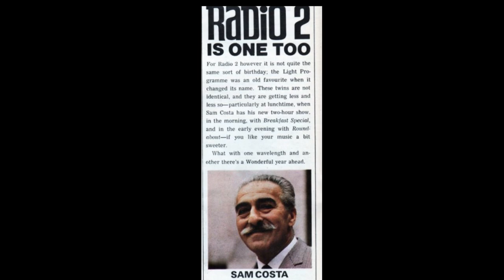Reginald Dixon BBC Radio 2 Dec 1968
Reginald Dixon BBC Radio 2.  December 1968. These Reginald Dixon recordings were made by the BBC in autumn of 1968 to be aired on the Sam Costa BBC Radio 2 Lunchtime show in December by this time in 1968, the organ broadcast from cinemas had been stopped the Radio 2 Organist Entertains did not start till June 1969, so at this point in time, this was the some of the only theatre organ music to heard on BBC Radio 2. Each week Sam Costa would feature a different organist and organ and play a selection through the week on his "Accent On Melody" Lunchtime BBC Radio 2 show. I make no apologies as it's now November. The first two selections are very much Christmas music played by Reginald Dixon. But the thing that comes over in all these selections is the cheerful nature of what Reg Dixon played back then. I have to say 53 years ago seems a long time ago now the world was a different place, back in 1968 for sure. In many ways, life was just as happy, if not more, back then without all the modern-day gizmos we have now. There seems so much doom and gloom around these days, in November 2021. So have a listen to this lively cheerful festive melodic music as always played so masterfully and skillfully in that superb Blackpool style with his wonderful Tower Wurlitzer registrations on the Blackpool Tower Wurlitzer Organ. I believe these BBC Reginald Dixon recordings were only ever aired once during that week in December 1968.

There again, please note these were taken from a 1960s mono radio to a tape recorder, so there is some slight interference in some parts, but as I say, 53 years ago, we did not have the tech of today.